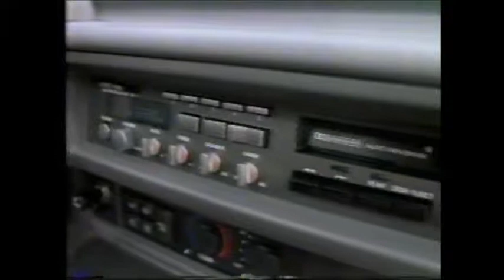Nissan Stanza Sedan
This car commercial, features a younger David Ruprecht (host of Supermarket Sweep)

This was recorded during the Motown 25 Special on May 16, 1983.

We will upload at least one new commercial (most of the time two commercials) every Friday at 3 PM!